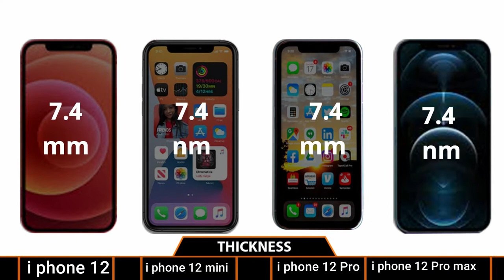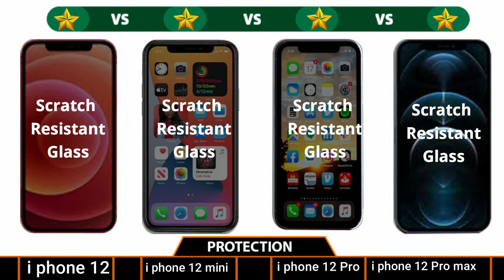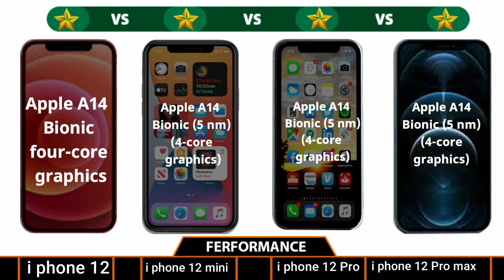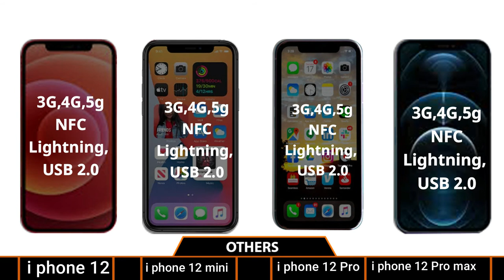i phone 12 vs i phone 12 mini vs i phone 12 Pro vs I phone 12 pro max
🔘Follow Us🔘